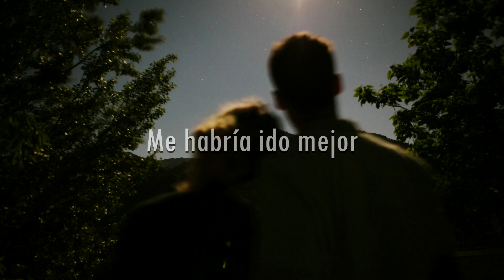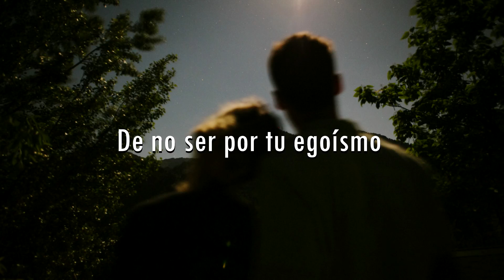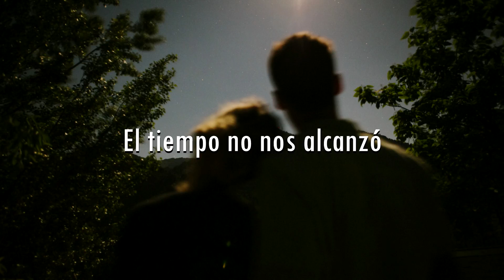rü + cinthya miranda algunas veces Letra